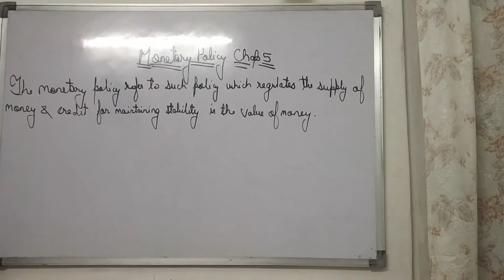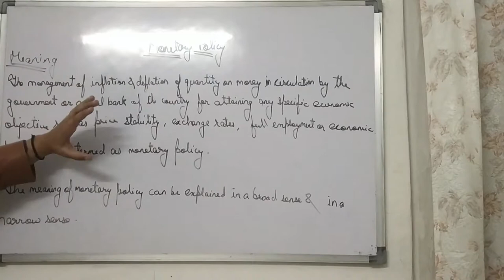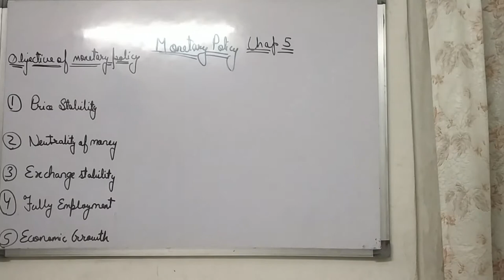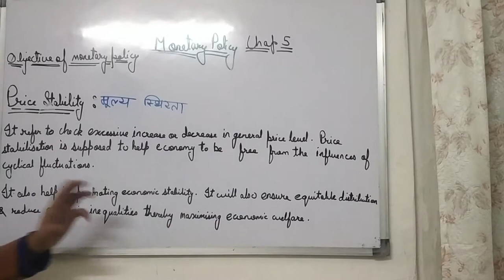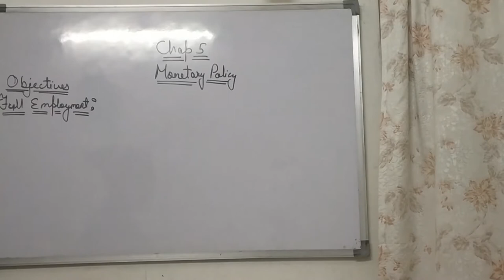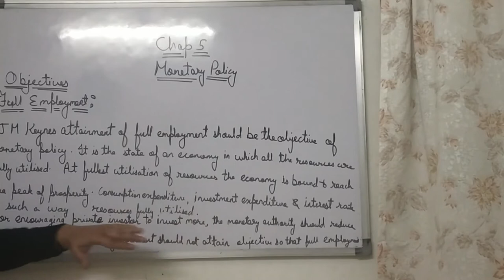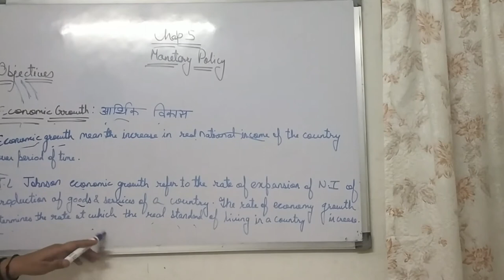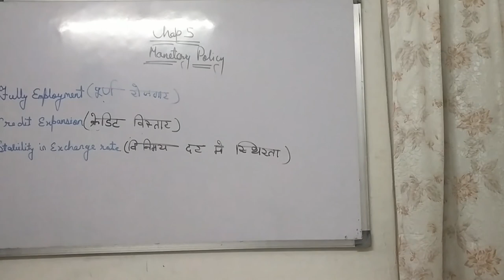CHAPTER 5 MONETARY POLICY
AND COMMNET
SOORY FOR LATE UPLODING